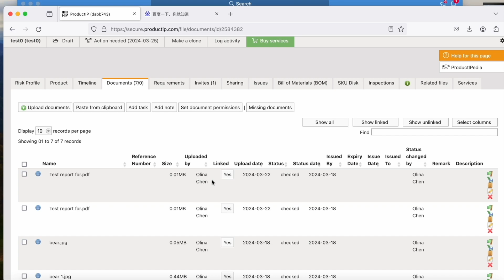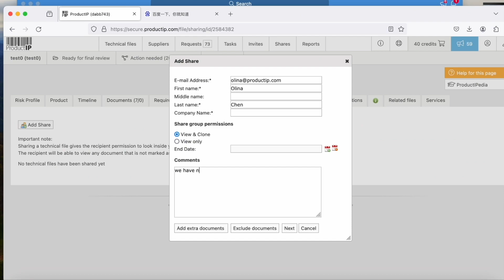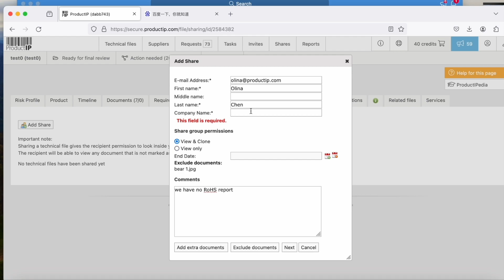EN Part 15 How to share files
❗️Update your video settings if the video is blurred (via settings⚙️ at the bottom right)❗️

Additional resources and instructions can be found via the following link:
where you will find tutorials and other useful information.
Information about Product and Supply Chain Compliance you can find in